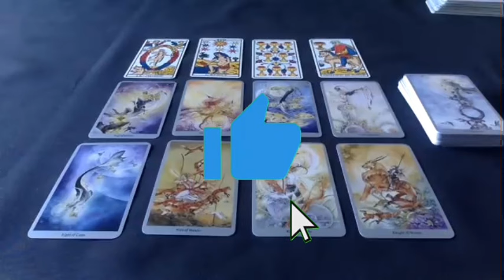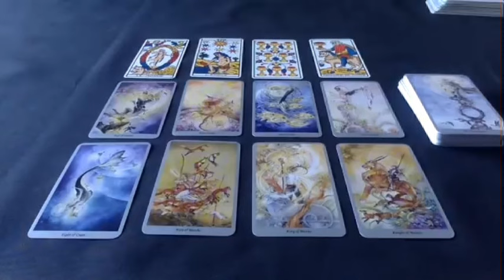POISSON DIEU A MIS CETTE PERSONNE DANS VOTRE DESTIN POUR VOUS RECHERCHER❗😱 OCTOBRE 2024